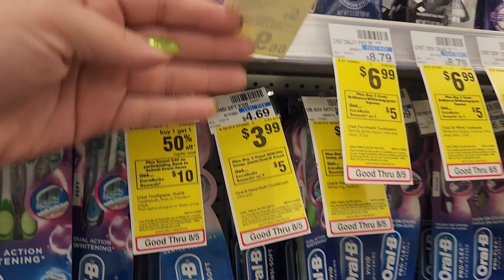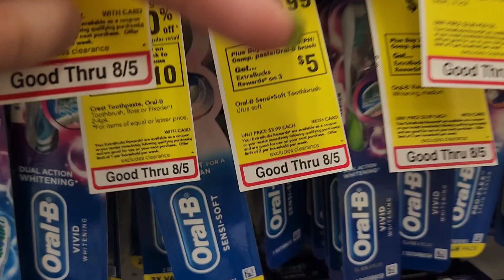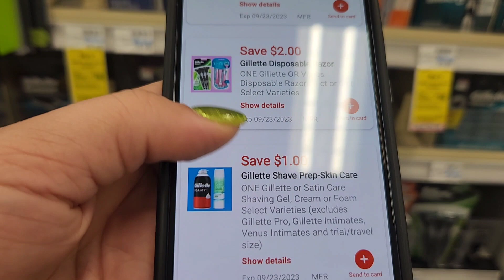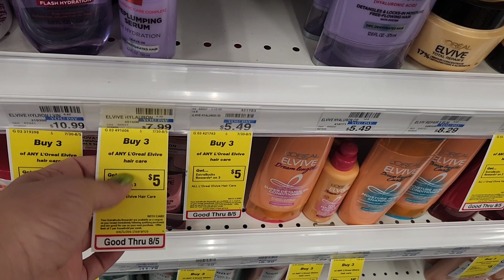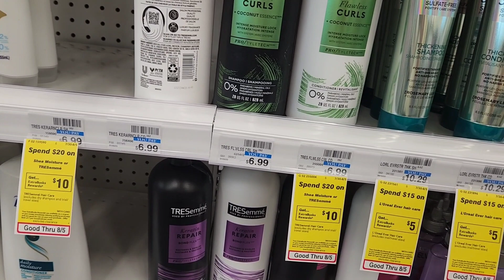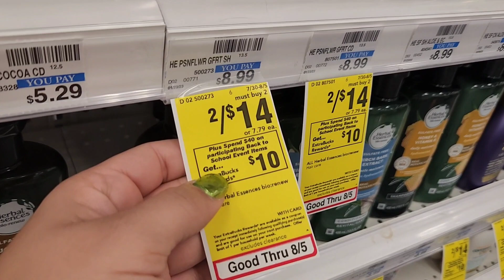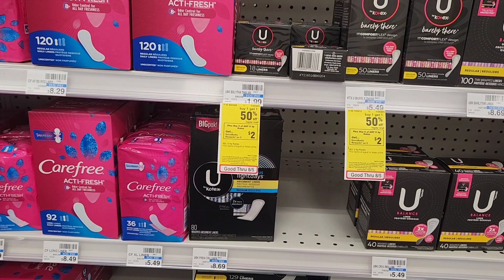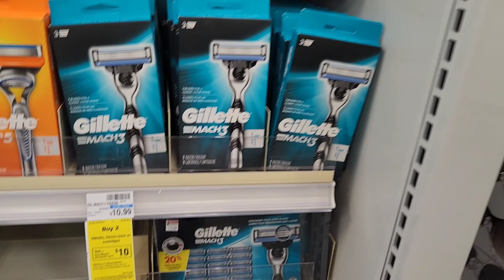🔥🚨 EXCELENTES OFERTAS **100%DIGITALES **🔥🚨